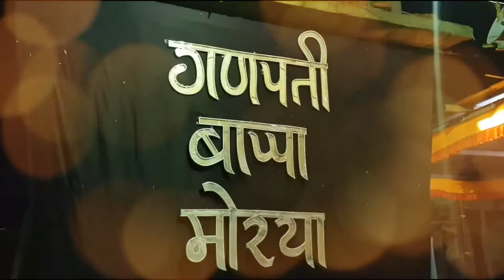કોરોના માં ડીજે વાગ્સે કે નઈ વાગ્સે | DJ Friends | Ganpati 2020 | Bilimora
આ કોરોના ની મહામારી મા
આપણા ચહીતા બપ્પા આવના છે તો
લોકો ડીજે ના તાલે નાચતા ગાજ્તા લાવસે કે પછી.
Comment karo Comment Box MAA